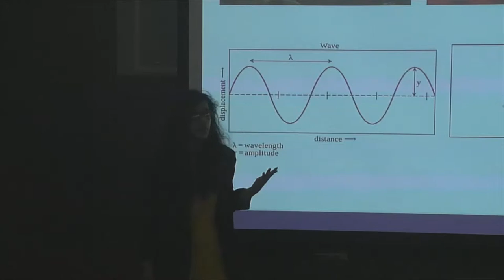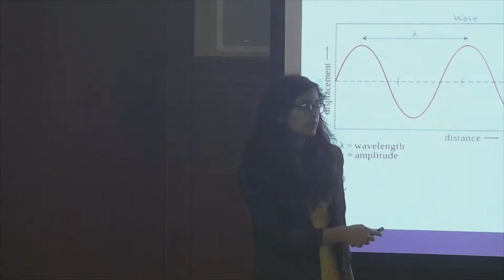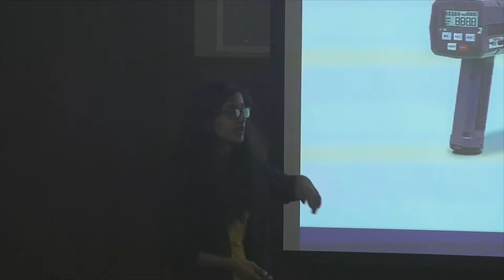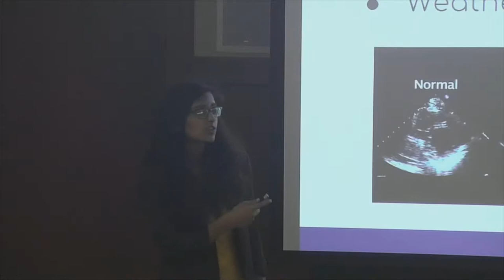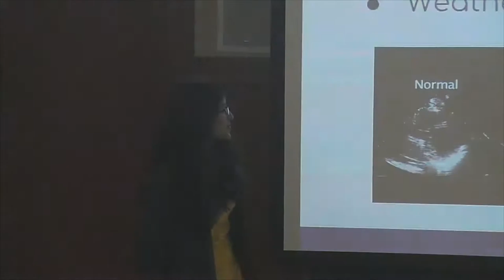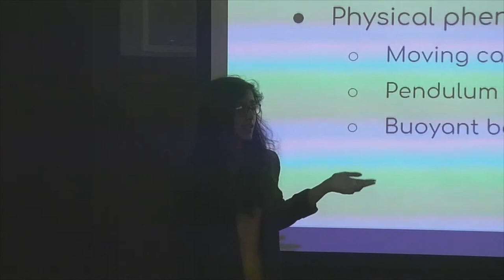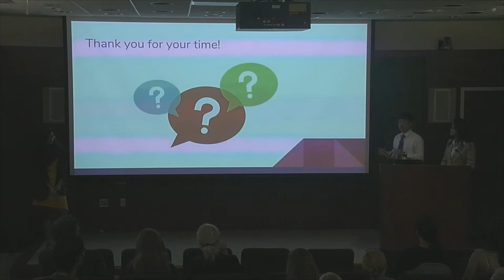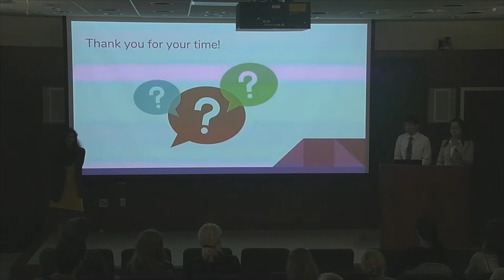Pulses by DRE Doppler Presentation || LLRISE 2019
Want to learn about Doppler RADAR? You've clicked on the right video! Allow us (David Ban, Rena Li (me), and Eletria Biswas) to give you a basic rundown of the doppler effect and its application in RADAR!